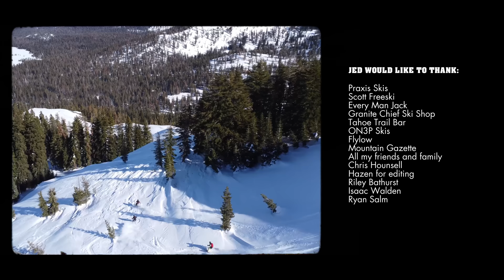SKI FOR THE LOVE - HOME, SICK!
Ski For The Love ran it back for Season 2, and nature provided from North to South Lake Tahoe. No need to leave when it's firing - HOME, SICK!

Skiing: Alex Dorszynski, Brandon Craddock, Jed Kravitz, Josh Anderson, & friends.

Videography: Hazen Woolson, Riley Bathurst, Ryan Salm

Edit: Hazen Woolson